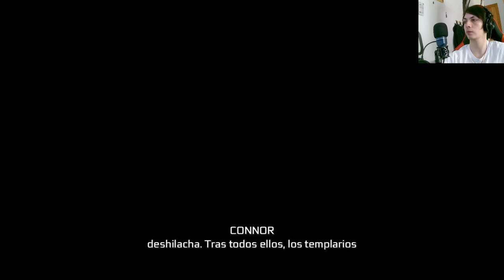Descubre los secretos ocultos en el mundo de Assassin's Creed III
En este emocionante capítulo, Desmond Miles se embarca en una misión para recuperar una batería vital mientras se enfrenta al misterioso Daniel Cross. Una revelación impactante deja a Cross en un estado inesperado. ¡No te pierdas esta intensa entrega de Assassin's Creed III!